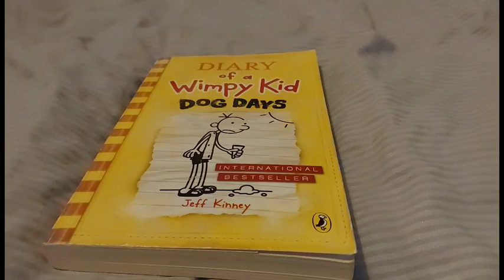Diary Of A Wimpy Kid Dog Days (UK) Review